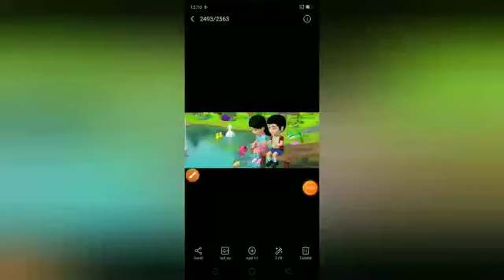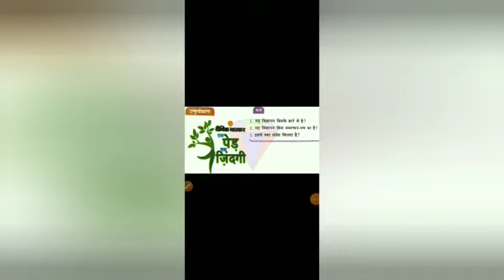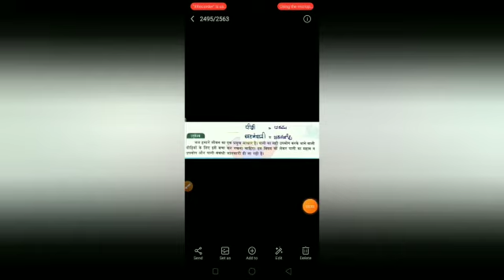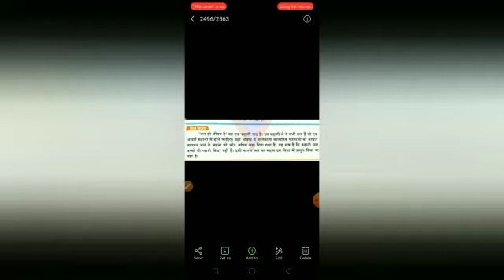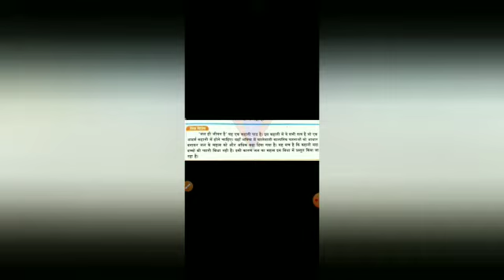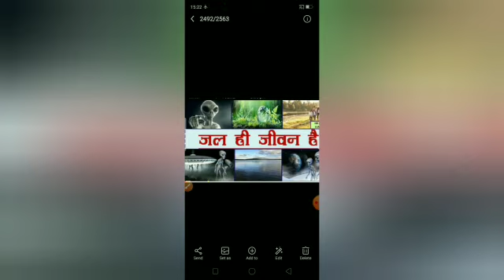జల్ హీ జీవన్ హై 10 వ తరగతి హిందీ పాఠం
Video from MUKALA PENTAIAH